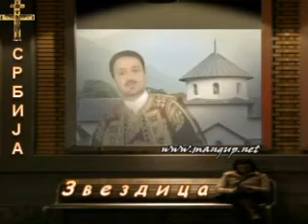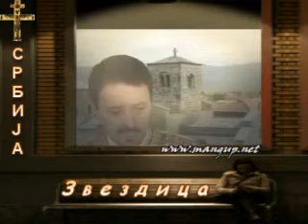Шта би рекао Његош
међу црногорцима постоји велики број оних који би се у промењеним околностима радо декларисали као национални Срби. Би они и сад, али не смеју од господара! А околности ће се једног дана сигурно променити, јер ничија не гори до зоре. Тада ће они бити и већи и бољи и, свакако, гласнији Срби од свих нас овде. Бар ту страну црногорског менталитета добро познајемо. Због тога се, између осталог, и гради таква национална политика - да им остави адреса на којој ће србе сутра потражити. А кад се то деси, - ако се деси! - опет ће са србима бити јединствени и недељиви србски народ. У супротном, уколико и ми буду радили оно што у наше име данас раде наше ср(П)ске партије пуне милових црногораца..., уколико наставимо да се понашамо попут овце која трчи за вуком што ју је ранио, сви ћемо залутати и повратка неће бити ни нама ни онима који се данас одричу предака и њихових снова, завета и гробова!